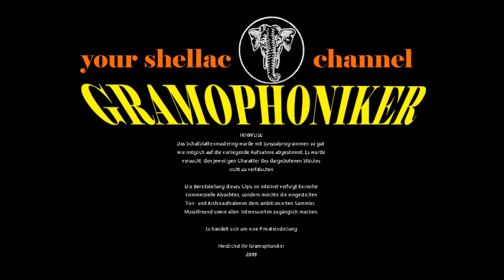Preußens Gloria / Polydor-Blasorchester Hans Freese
PREUSSENS GLORIA
Marsch (Piefke)

GROSSES "POLYDOR"-BLASORCHESTER
Leitung: HANS FREESE

Label: POLYDOR
Bestell-Nummer: 48 892 A
Matrizen-Nummer:  4969 N
Katalog-Nr. / im Wachs:
Aufnahme-Datum: ca. 1953
Abspielgeschwindigkeit:  78 UpM
Aufnahmetechnik: Elektrisch

Sie genießen eine Grammophon-Schellackplatte der Marke POLYDOR - DEUTSCHE GRAMMOPHON GESELLSCHAFT